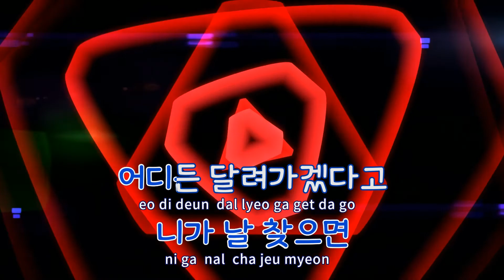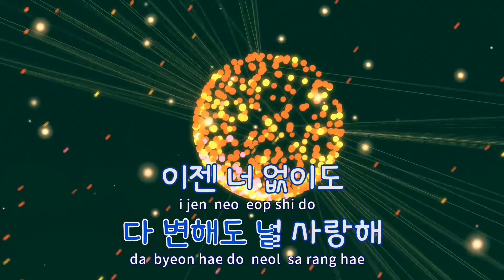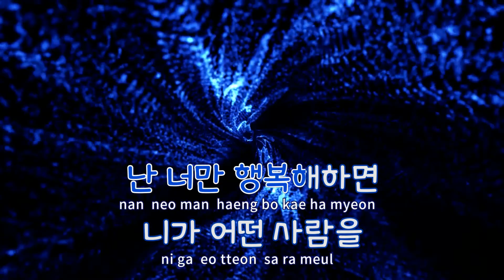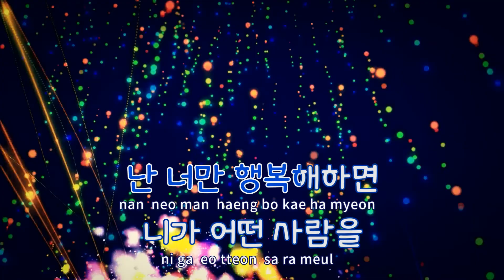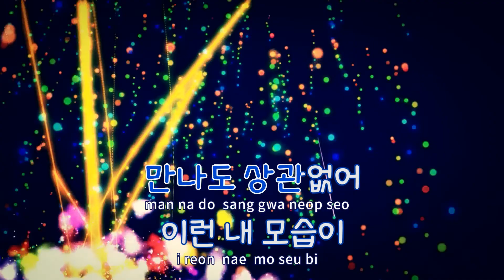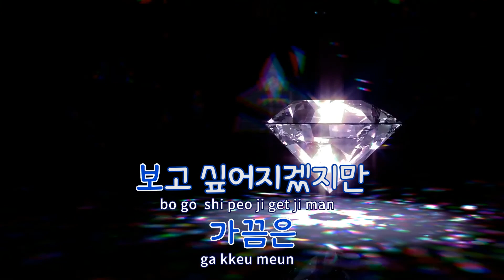[TJ노래방] 그해여름 - 강타 / TJ Karaoke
그해여름  --  강타